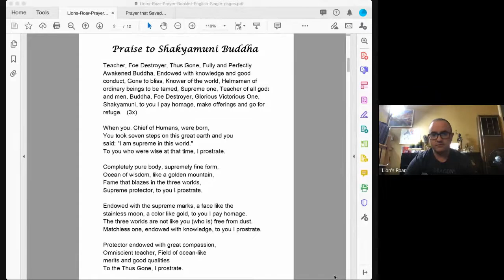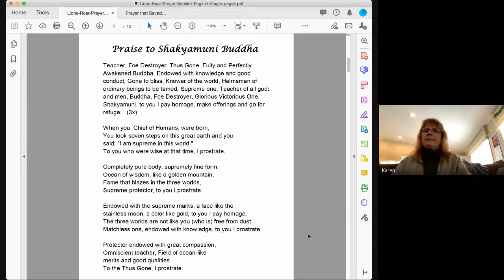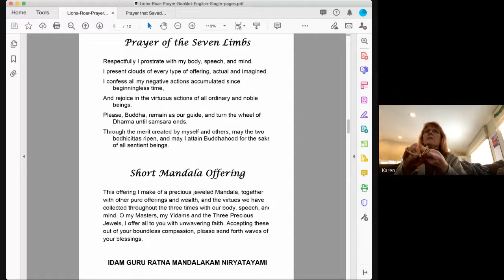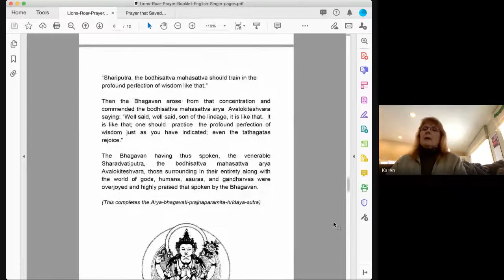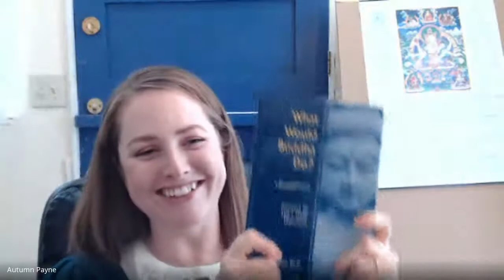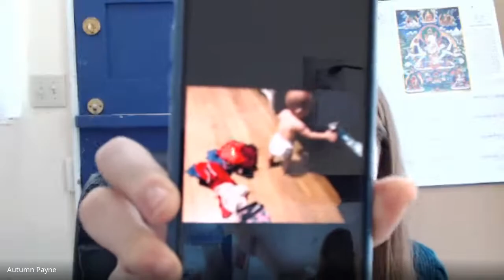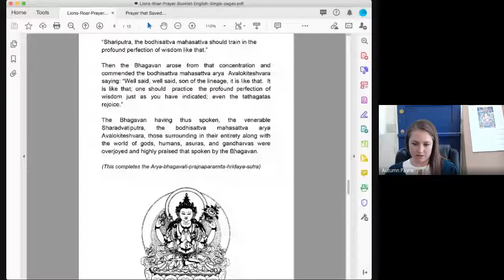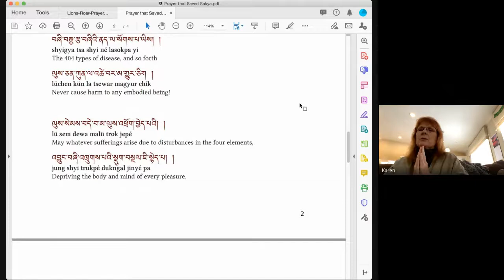Lion's Roar Sunday Service - November 8, 2020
This week sangha member Autumn Payne shared a look inside a her busy life. She's a mother of two young children, a business owner, an educator, a wife and a refuge student of Lama Jinpa. Finding time for meditation, also called, the "training" is challenging, but the opportunity for Buddhist practice when life is busy  is plenty. In this talk, Autumn will explore how the dharma is practiced in her daily life and how obstacles can become the way of the path.